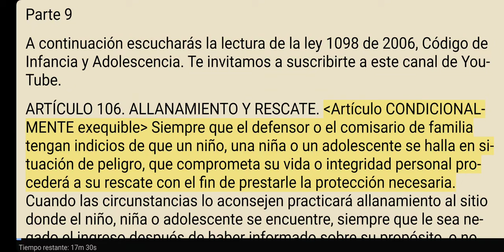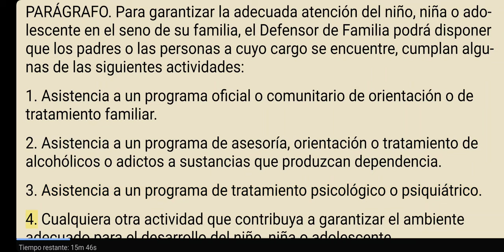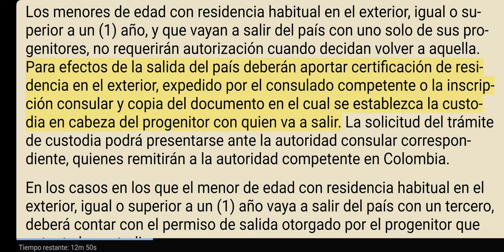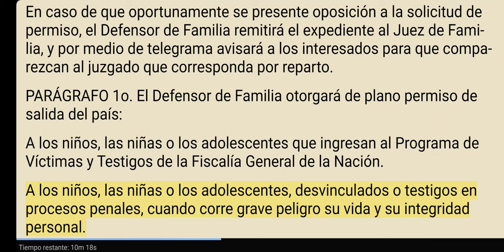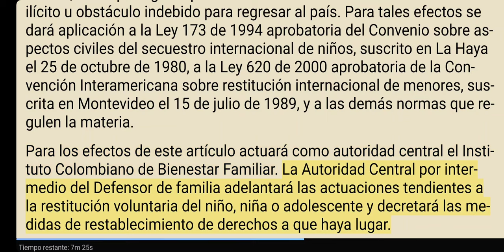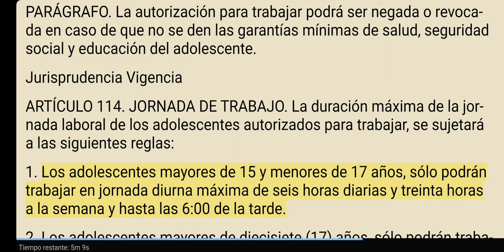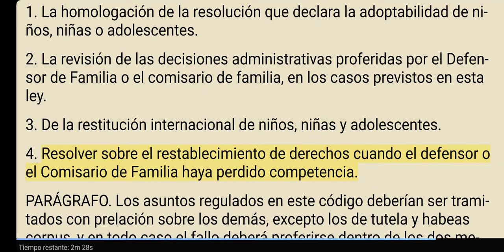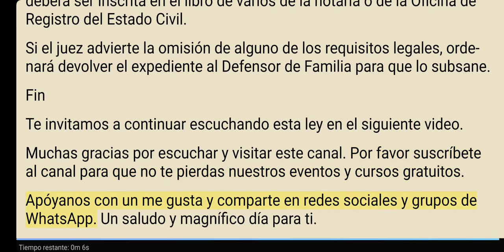CODIGO DE INFANCIA Y ADOLESCENCIA Parte 9 - Ley 1098 de 2006 - Lectura en Voz Alta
Te invitamos a escuchar la lectura del Código de infancia adolescencia este video es la novena parte del código.

Somos el Bufete de Abogados INTEGRITY LEGAL, te invitamos a consultar con nuestro bufete.

Deseas hablar con un Abogado en este momento?
Escribe
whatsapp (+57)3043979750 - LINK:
Cutt.ly/abogadoscolombia